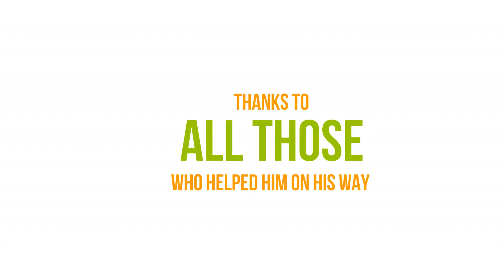BBR Pelican Release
Releasing a juvenile brown pelican in Belize City. This peli was rehabilitated at Belize Bird Rescue.